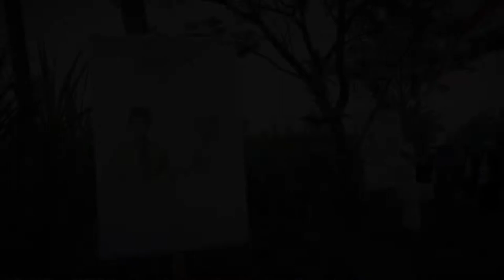ust YM, Alim Ulama, Habaib & Umaro' Kota Malang PP Nurul Ulum 3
Peletakan Batu Pertama PP Tahfidzul Qur'an & Agrobisnis
NURUL ULUM 3 bersama ustadz KH YUSUF MANSYUR para Alim Ulama, Habaib & Umaro' Kota Malang